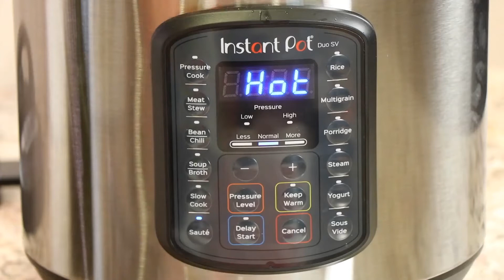Lamb Sank Chef Recipe | How To Cook Lamb Stew